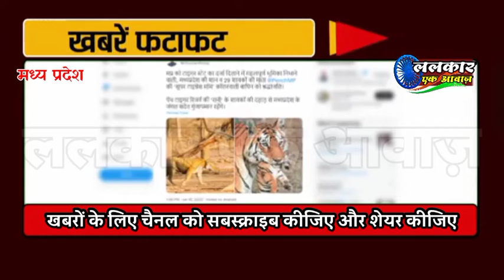मध्य प्रदेश फटाफट खबरें, त्रि स्तरीय पंचायत प्रशासक समिति और प्रधानों को संबोधित करेंगे मुख्यमंत्री